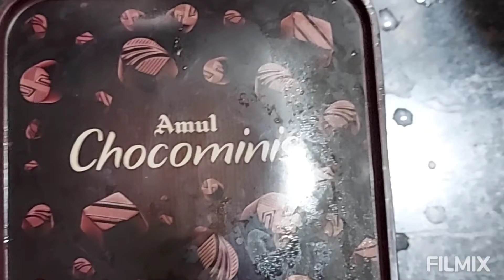रोझ कोकोनट आईस्क्रीम/Rose Coconut Ice-cream Easy & Tasty 🧁😋👌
Ingredients-
1 litre milk
3 sp custard powder
1 bowl desiccated coconut
1/2 bowl sugar
1 bowl Rose sharbat Rooh Afajah